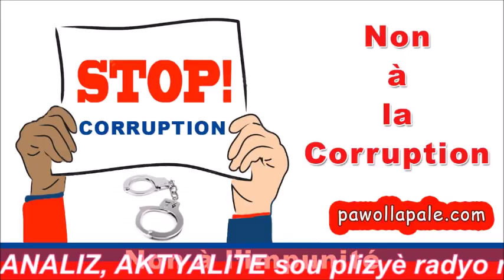ZEN sou ZEN / Men sa ki anba DYALOG Moise-Céant an - Élia ap bay detay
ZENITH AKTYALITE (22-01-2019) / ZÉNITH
- Animateur : Élia Josué